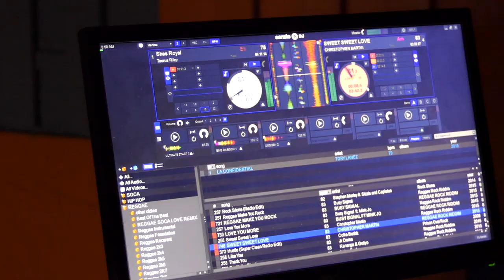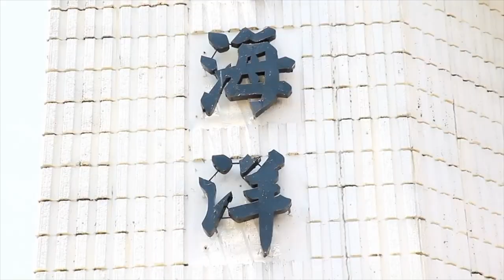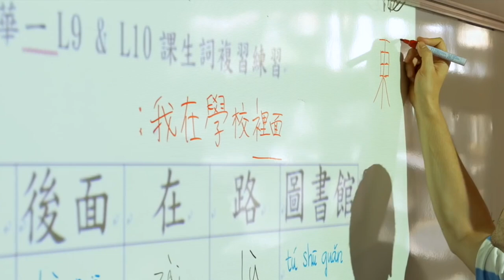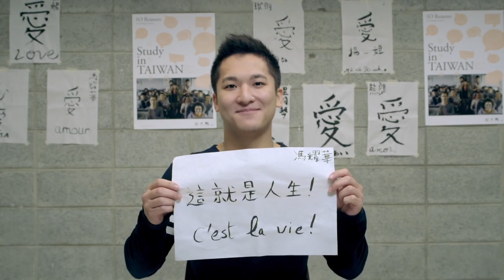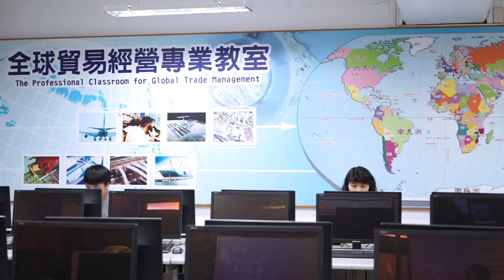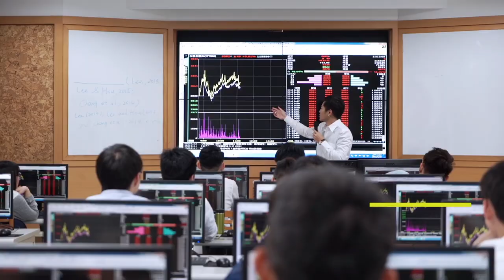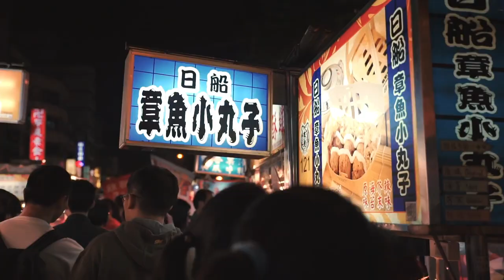OMG in the Morning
Counsellor at the Embassy of the Republic of China (Taiwan), Nicole Su, along with current and former Taiwan Scholarship recipients speak with OMG in the Morning host, Bing Joseph, about the Taiwan Scholarship Program.

Aired: Thursday August 17, 2017 on BOOM 106.9 FM (SVG).

Study in Taiwan --- Learning plus adventure

學華語到臺灣 (Chinese + English subtitle)

National Taiwan Ocean University 60th (Unofficial Movie) - 海大六十,非官方

NTOU View 4K (Unofficial Movie) - 基隆國立臺灣海洋大學非官方4K影片

National Taiwan Ocean University - An introduction of campus

2016銘傳大學管理學院影片

SVG Independence BBQ in Taiwan (2011)

Shilin Night Market | Taipei, Taiwan's Largest Night Market
YouTube: Itchy Feet on the Cheap

Bobapop - Taiwanese Boba Tea 2015 Promo (Ver. 2)